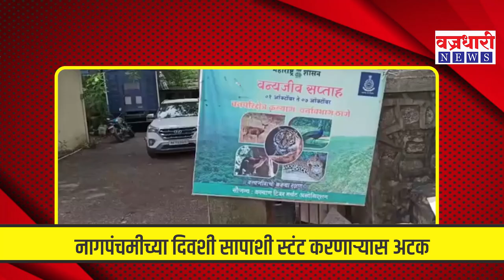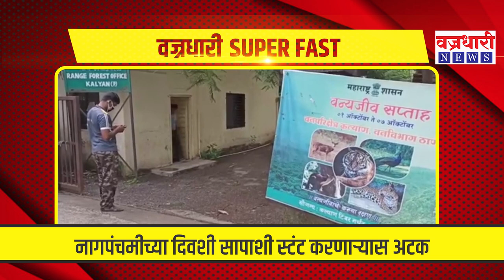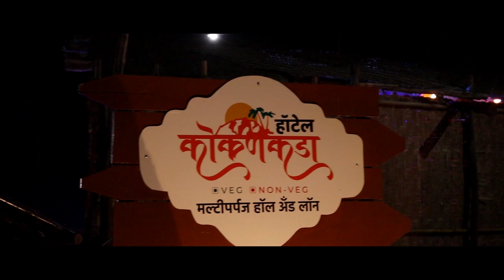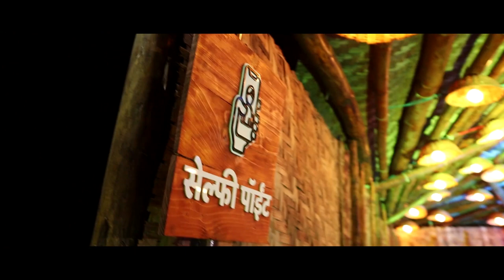दिवसभरात घडलेल्या महत्वाच्या बातम्यांचा सुपरफास्ट आढावा ।। वज्रधारी न्यूज ।।